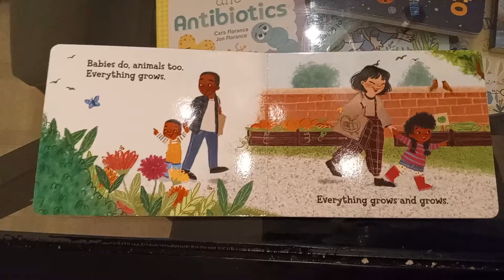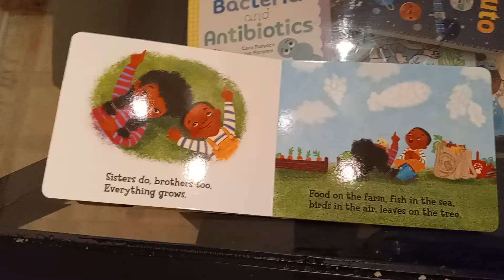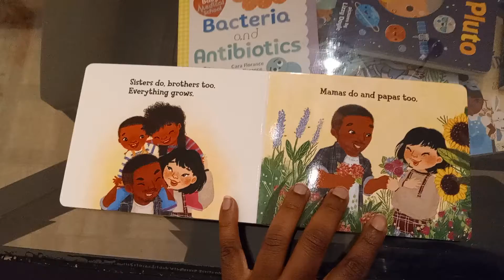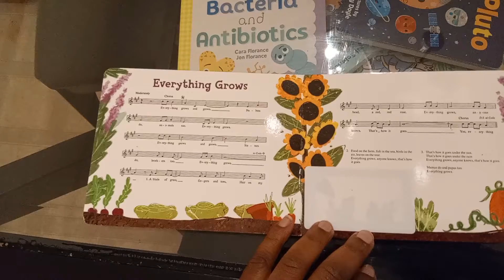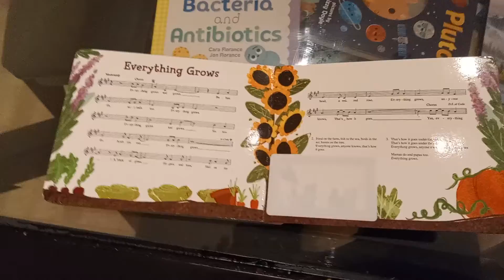Everything Grows Rafe